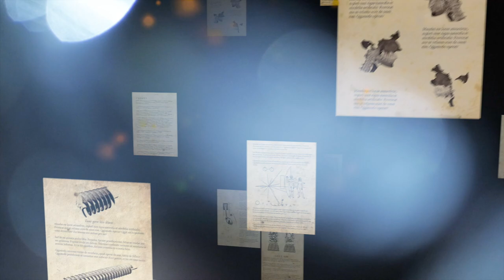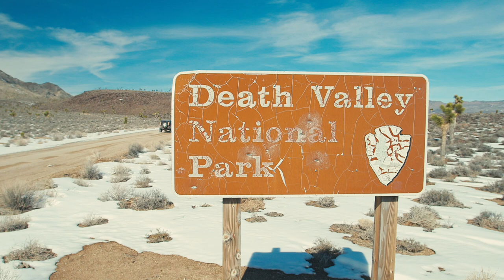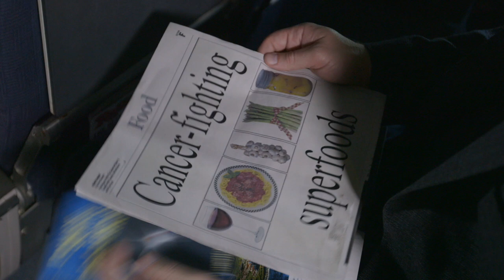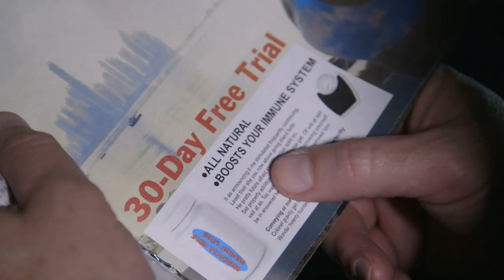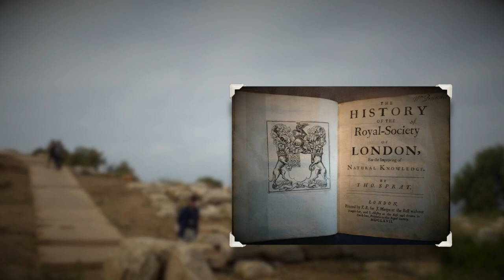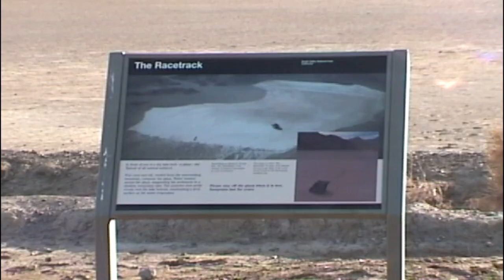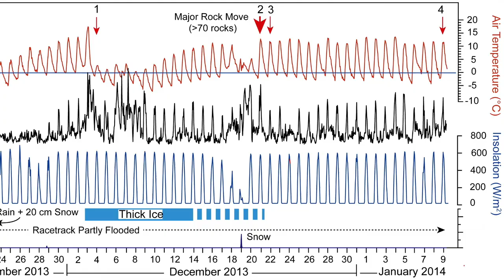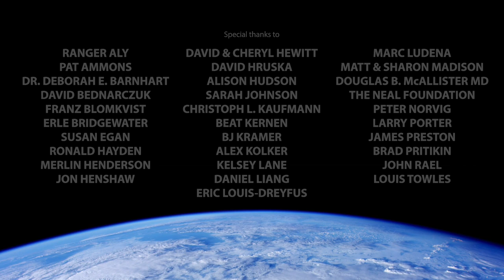Principles of Curiosity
Popular culture is full of misinformation and pseudoscience. Principles of Curiosity explores the problem and offers a simple 3-step process anyone can follow to separate what's real from what's not.

This film is nonprofit, noncommercial, and licensed for free public and private screenings. It is suitable for all audiences. Its 40-minute runtime should fit into most classes.

Written & presented by Brian Dunning

Directed by Ryan C. Johnson

Executive producers: Brian Dunning, Phil Williams, Lisa Williams

Coordinating producer: Diana Clark

Associate producers: Joseph Abhayaratna, Daniel A. Murphy, Steve High, Bill Wiseman

Thanks to Wilko Schutzendorf for the Spanish CC subtitles.